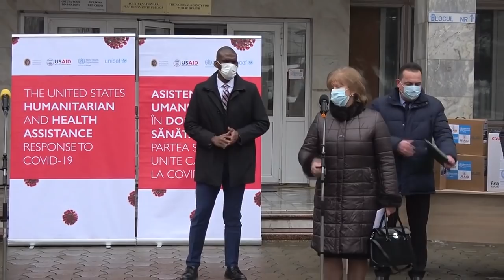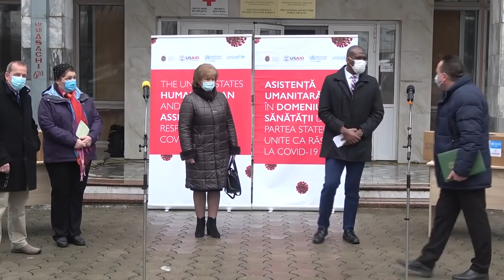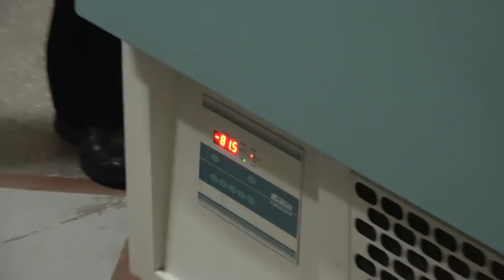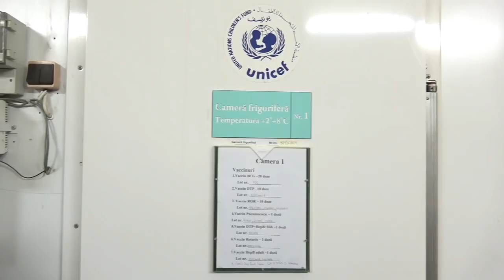COVID-19: donația echipamentului IT pentru agențiile de sănătate publică din partea USAID și OMS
COVID-19: donația echipamentului IT pentru agențiile de sănătate publică din partea USAID și OMS - 9 februarie 2021